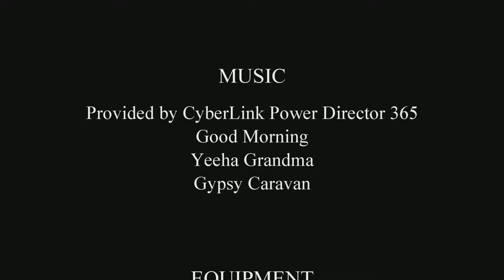Wasting 6 Minutes Watching A Horse Eat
This video serves no purpose but to waste some time watching Mr. Red eat.